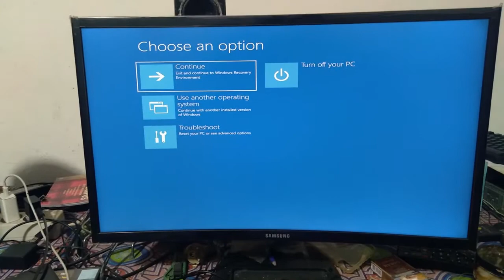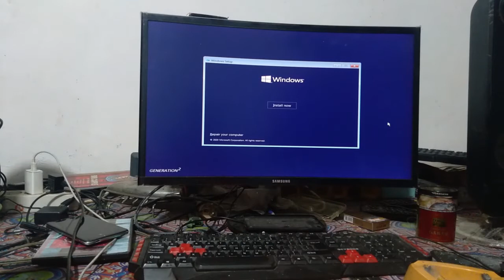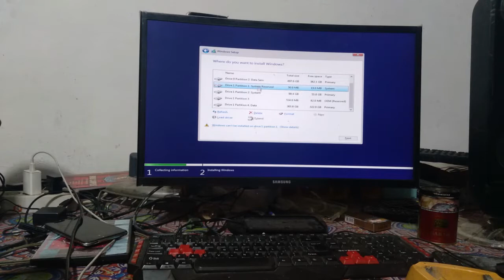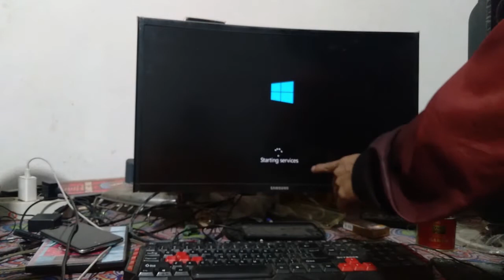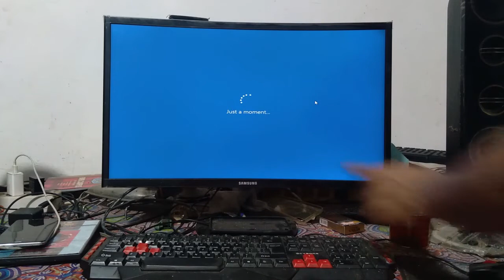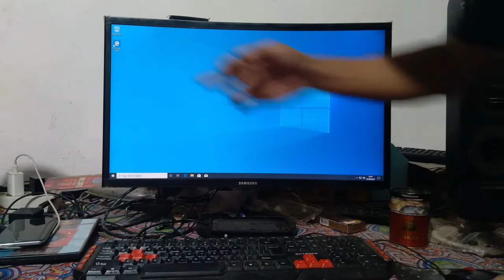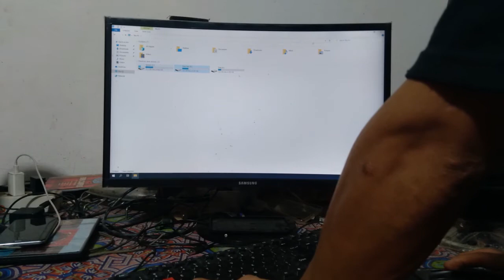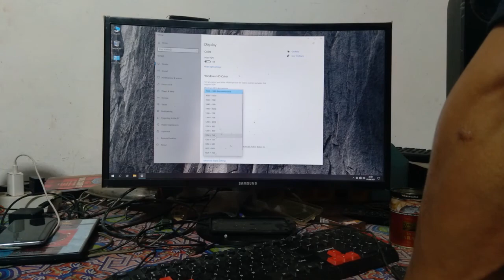40 Menit - Tutorial Cara Install Ulang Windows 10 Terbaru 2021 | Copyright by © zendrato TEAM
≡ Welcome back...
dalam video kali ini, kita akan membahas kembali secara detail drlsms 40 Menit Cara install ulang windows 10.
Windows 10 adalah sebuah produk dari Microsoft inc. Fili iso windows 10 bisa kalian download dari link resmi dari situs resmi microsoft dibawah ini

Setelah file sudah anda download, pindahkan file windows 10 tersebut ke Flashdisk anda menggunakan aplikasi rufus, aplikasi furus bisa kalian download di link dibawah ini

Kemudian, setelah sudah anda pindahkan file iso windows 10 ke flashdisk, anda tinggal mengikuti langkah langkah yang ada dalam video tutorial diatas ini.
Disarankan anda untuk melakukan proses download video ini, agar anda bisa mengunlanginnya kembali.

Untuk dapat memulai, anda masukkan dulu flash disk anda ke dalam port di laptop atau komputer anda, kemudian masuk ke pengaturan bios untuk setting boot pertama dari flash disk anda.
Untuk setiap brand / merk laptop / komputer, masuk kedalam pengaturan bios memiliki cara yang berbeda beda, dalam video ini, zendrato team menggunakan ASUS, dan untuk masuk ke bios asus biasanya menggunakan tombol F10
Berikut beberapa tombol yang kemungkinan bisa anda gunakan untuk masuk ke settingan bios laptop anda
F1
F2
F5
F6
F8
F10
F11
F12

Setelah masuk bios, silahkan setting boot pertama dari flash disk anda,
kemudian ikuti langkah langkah selanjutnya yang bisa anda lihat dari video ini.

Pastikan data data penting anda sudah anda pihdahkan, atau sudah anda backup,
bila tidak ingin kehilangan data, anda bisa mengukuti tutorial cara install windows 10 tanpa kehilangan data sesuai yang ada dalam video ini.

Dengan mengikuti langkah langkah yang ada dalam video ini, dipastikan anda akan berhasil install windows 10 100 % berhasil.
Tutorial cara Install Ulang Windows 10 Versi Artikle bisa anda lihat disini

Silahkan sampaikan komentar anda dengan  bahasa yang sopan di kolom komentar.

Copyright © zendrato team 2021